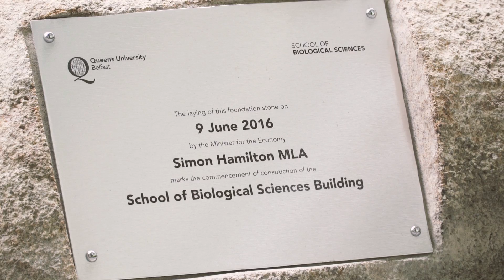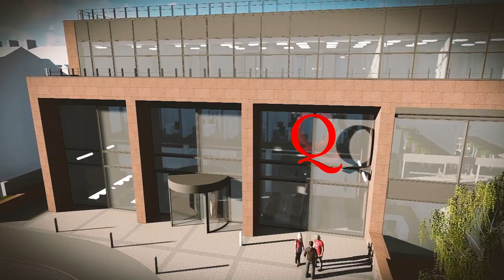Laying the foundation for a new School of Biological Sciences